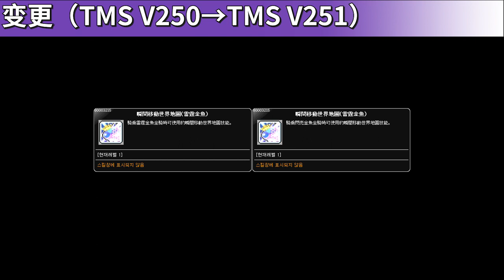[TMS V251] Skill Change Preview